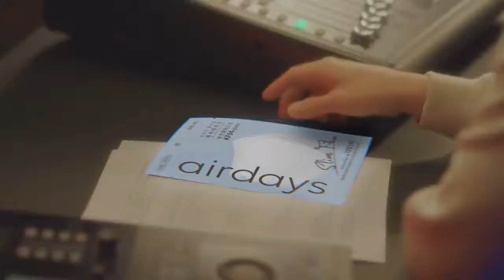에어데이즈airdays CF 에어데이즈 슬림핏 '에핏소드' 커플 편 16초